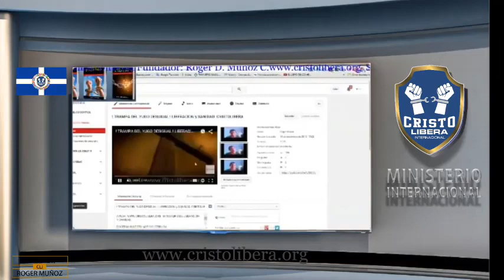PUERTA DEL ERROR DEL YUGO DESIGUAL